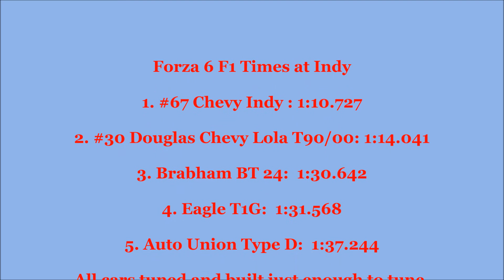Forza 6 F1 times at Indy - Eagle T1G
Even tuned still a bit of a pain to drive